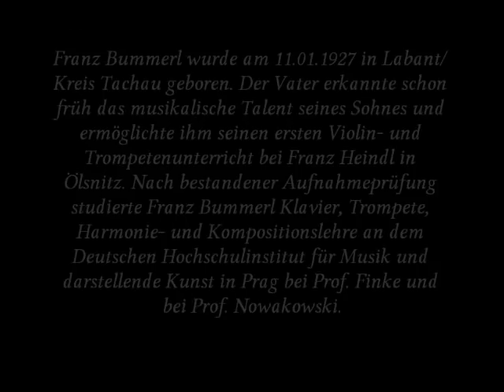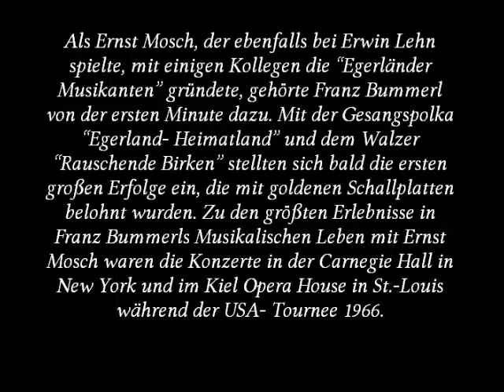Ernst Mosch - Erinnerung an Franz Bummerl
Am 19. Juli 2011 verstarb Franz Bummerl im Alter von 84 Jahren.

1. Böhmisches Herz (von Bummerl)
2. Wir sind Kinder von der Eger
3. Liebespärchen
4. Dann und wann (von Bummerl)
5. Astronautenmarsch
6. Keine ist so lieb wie du
7. Wenn der Tag erwacht
8. Dort tief im Böhmerwald
9. Drei egerländer Freunde
10. Böhmischer Wind